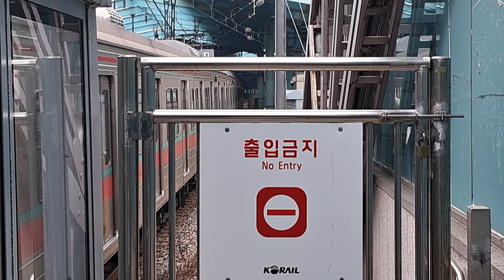서울교통공사 1호선 S차 인천행 102편성 석계역 발차